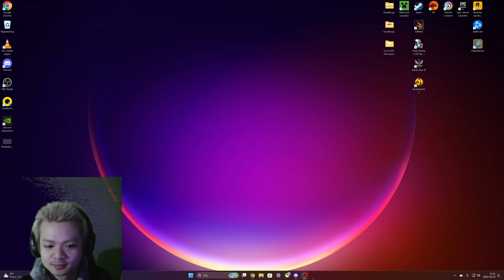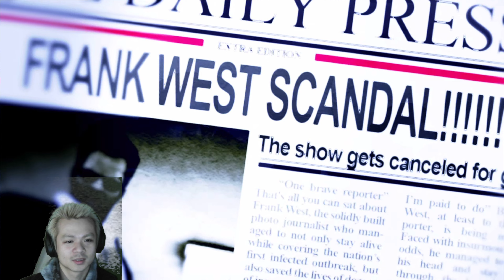Dead Rising 2: Off The Record Co-op Playtrough Part 1 | Swedes Kazukii Playing